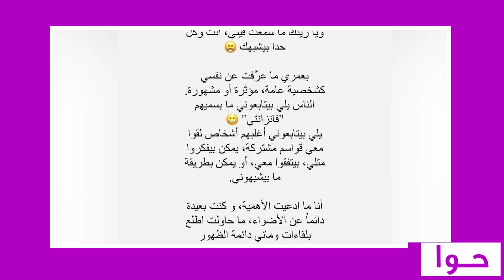رنا الحريري تكشف معلومات جديدة عن طلاقها من باسم ياخور : هذا ما كان يفعله بأولاده !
رنا حريري تكشف معلومات جديدة عن طلاقها من باسم ياخور : هذا ما كان يفعله بأولاده !